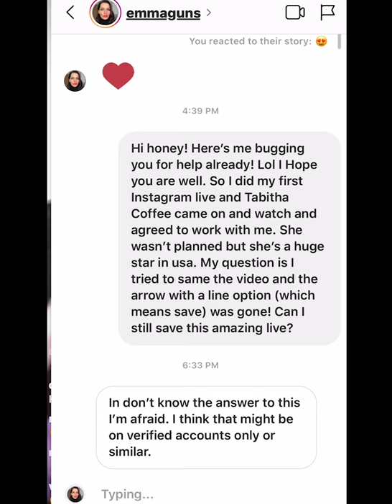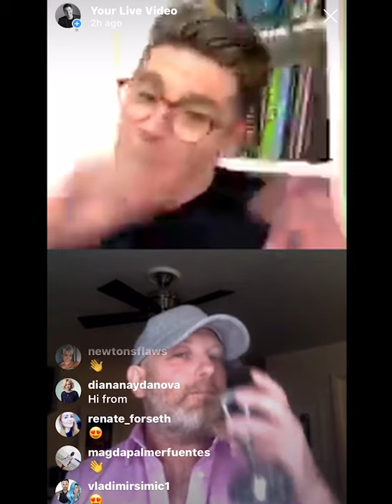Charlie Price MSCTV interview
Charlie Price hairstylist & founder of The Beauty Underground discusses how he started in the beauty business, creating award winning photoshoots for NAHA and his season of Shear Genius.